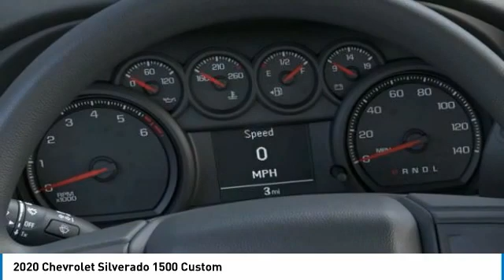2020 Chevrolet Silverado 1500 Custom FOR SALE in Tomball, TX LG371634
2020 Chevrolet Silverado 1500 Custom

Parkway Chevrolet
25500 State Highway 249

5 087 off MSRP! Recent Arrival!  Want us to come to you? No problem! Virtual Test Drives and just ask and well send you a live video walk around of the vehicle you are considering. Online Financing: Complete your finance application online and speed up your car-buying process. At Home Delivery: Well bring the vehicle to you! Plus...Free car washes for 6 months with Purchase of Vehicle!  Parkway Chevrolet is very proud to offer this handsome 2020 Chevrolet Silverado 1500 Custom in Summit White with Jet Blk Clth interior. Well equipped with Custom Value Package  170 Amp Alternator  3.42 Rear Axle Ratio  3.5  Diagonal Monochromatic Display  4-Wheel Disc Brakes  6 Speakers  ABS brakes  Air Conditioning  AM/FM radio  Bluetooth For Phone  Body Color Grille  Brake assist  Bumpers: body-color  Cloth Seat Trim  Color-Keyed Carpeting Floor Covering  Deep-Tinted Glass  Delay-off headlights  Driver door bin  Driver vanity mirror  Dual front impact airbags  Dual front side impact airbags  Electronic Cruise Control  Electronic Stability Control  Exterior Parking Camera Rear  Front 40/20/40 Split-Bench Seat  Front anti-roll bar  Front Center Armrest  Front Frame-Mounted Black Recovery Hooks  Front reading lights  Front Rubberized Vinyl Floor Mats  Front wheel independent suspension  Fully automatic headlights  Heated door mirrors  Heavy Duty Suspension  Illuminated entry  Locking Tailgate  Low tire pressure warning  Manual Tilt Wheel Steering Column  Occupant sensing airbag  Outside temperature display  Overhead airbag  Overhead console  Panic alarm  Passenger door bin  Passenger vanity mirror  Polished Exhaust Tip  Power Door Locks  Power door mirrors  Power Front Windows w/Driver Express Up/Down  Power Front Windows w/Passenger Express Down  Power Rear Windows w/Express Down  Power steering  Power windows  Radio data system  Radio: Chevrolet Infotainment 3 System  Rear 60/40 Folding Bench Seat (Folds Up)  Rear reading lights  Rear Rubberized-Vinyl Floor Mats  Rear step bumper  Remote Keyless Entry  Remote keyless entry  Speed control  Speed-sensing steering  Split folding rear seat  Tachometer  Tilt steering wheel  Traction control  Trip computer  Variably intermittent wipers  Voltmeter  and Wheels: 20  x 9  Bright Silver Painted Aluminum. Price includes:  5000 - Consumer Cash Program. Exp. 08/03/2020